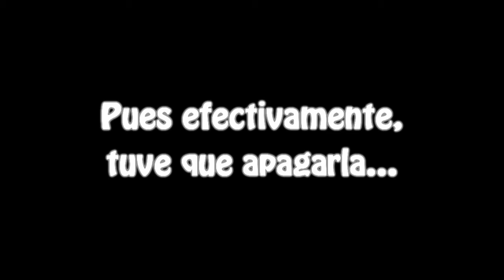Battlefield 3 Beta en PS3 Multijugador con IonfeatJP y Tiny. Parte 1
Gameplay multijugador de la beta del Battlefield 3 en PS3.

No hay forma de que acabemos todos en el mismo escuadrón ni aunque nos invitemos los unos a los otros en las partidas.

Ademas se me desconecta de la partida al final y no puedo terminar esta partida, pero no os preocupéis, que las siguientes si las juego completas, y con mas bugs que en esta todavía.